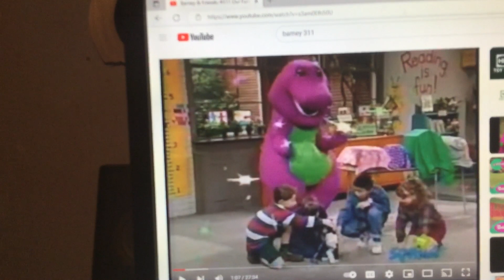Barney & Friends PBS